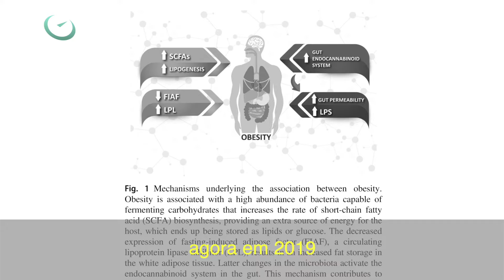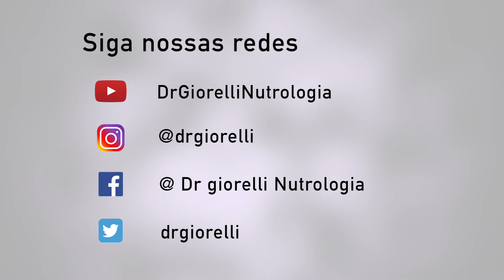Como as bactérias intestinais contribuem para obesidade e como melhorar?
Apresentado pelo Dr. GUILHERME GIORELLI